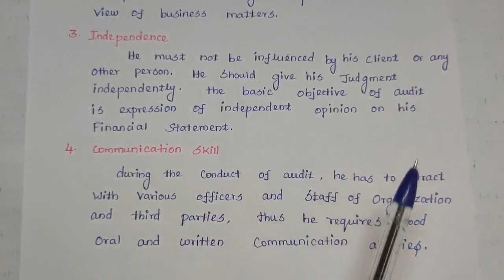Meaning of Auditor/ Qualities Of An Auditors/tamil/B,com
In this video I explained about Meaning Of An Auditor/ Qualities Of An Auditors
BBA,MBA,B.COM,M.COM syllabus content

Management by Objectives

Management by Exception